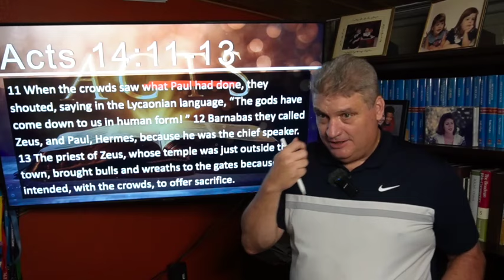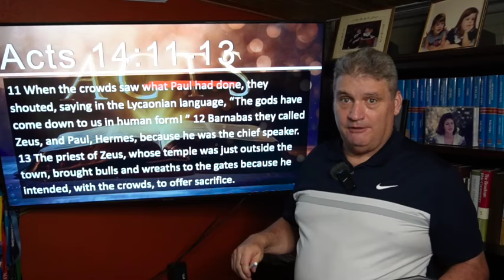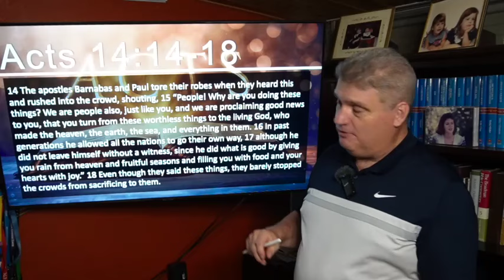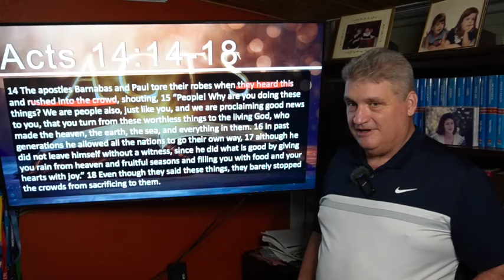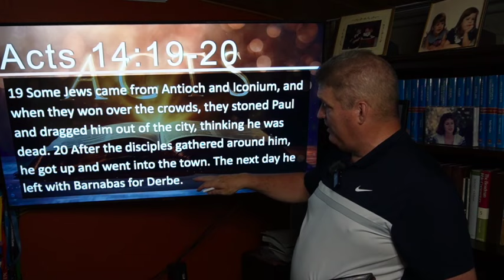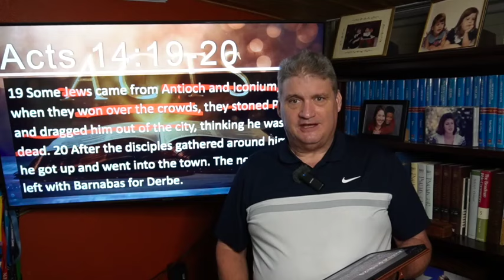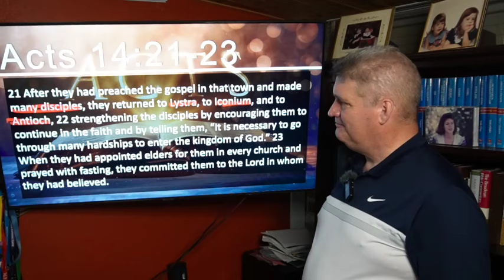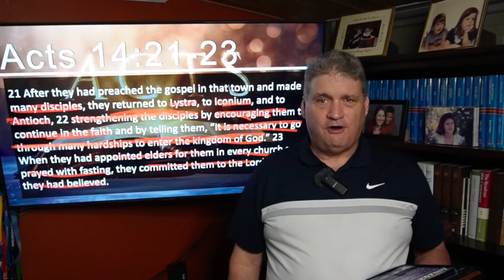Explore the Bible - Fall 2024 - Acts 14 - The Truth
Steve Brazzel gives a brief overview and some insights on the lessons in Explore the Bible, Fall 2024. The Explore the Bible teaching series is published by Lifeway.

Steve is the Director of Exposed To Christ Ministries and the Director of Missions for Unity Baptist Association and Leon Baptist Association in Texas. He pastored for 20 years and has been on church staffs and vocational ministry for almost 40 years. He received his MDiv and DMin degrees from Southwestern Baptist Theological Seminary in Ft. Worth.

To contribute to Steve’s teaching and mission work go to: give.exposedtochrist.com